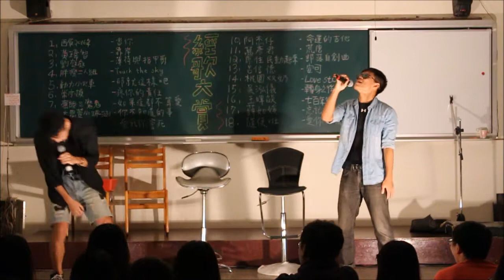沒錯就是京華4樓 - 本草綱目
20160526 應經系卡-經歌大賞